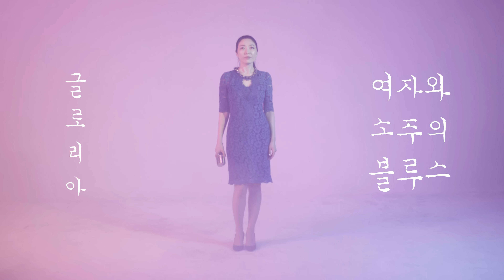여자와 소주의 블루스(韓国語 ver.)-Gloria Sim(グロリア)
女人和烧酒的布鲁斯, 심현주, 格洛丽亚, 韓國人, EDM 트로트, , 한중일,